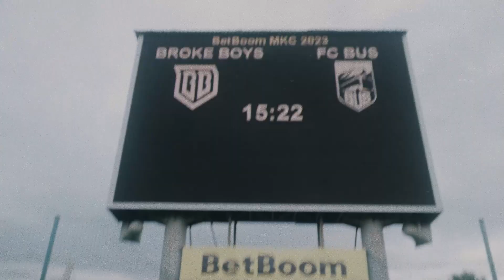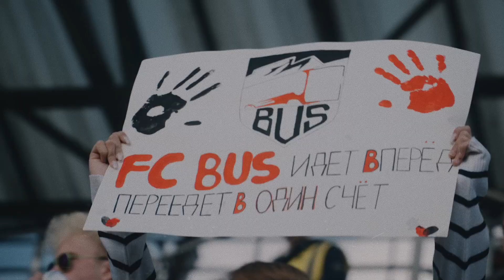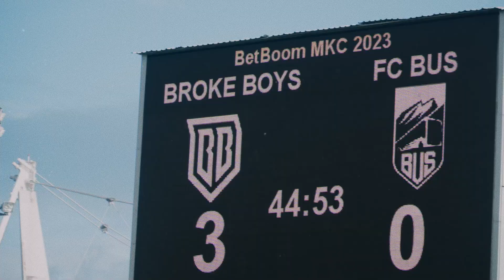FC BUS vs БРОУКИ | МКС 2023 | ФИНАЛ НИЖНЕЙ СЕТКИ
– cсылка на фрибет от нашего партнера PARI